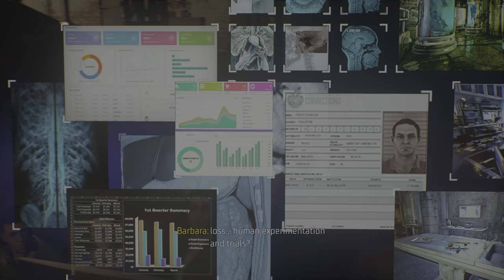Gotham Knights - 4 Playing as batgirl Mind over Matter of training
Gosh I love this game so much!!!

links for viewers
-crazynerdgamer